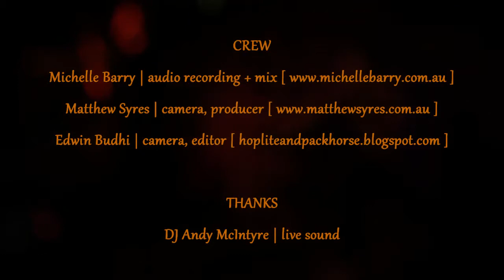My Sauce Good - 'Silencers' @ The Loft, UTS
My Sauce Good perform 'Silencers' at The Loft, University of Technology Sydney, 20th May 2010.

Dirk Kruithof - guitar
Veren Grigorov - violin
Laura Brozky - vocals
Andy McIntyre - live sound

producers/camera operators - Matthew Syres and Edwin Budhi
director/editor/grader - Edwin Budhi
audio recordist/mixer - Michelle Barry